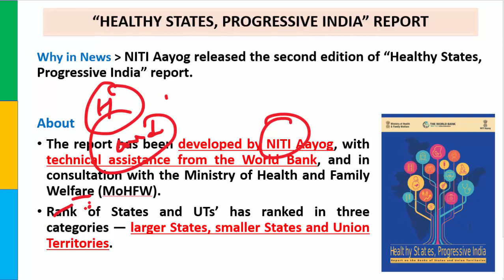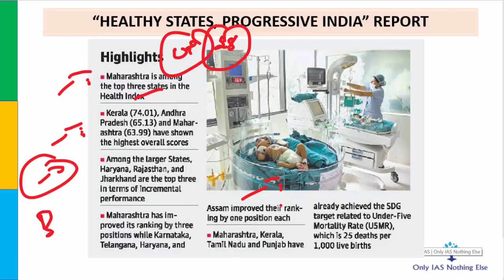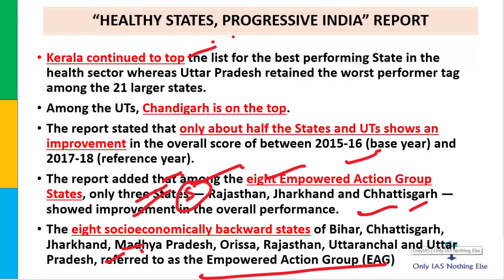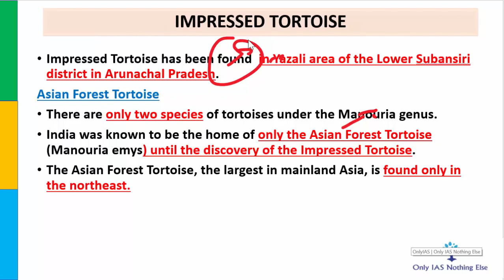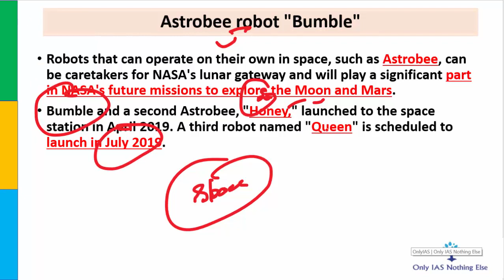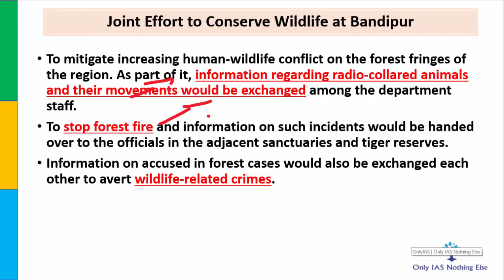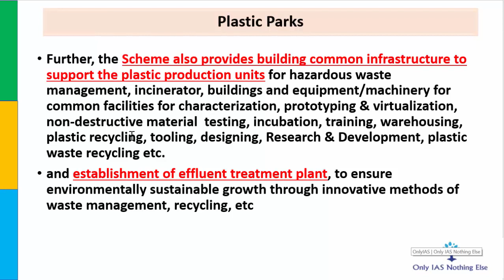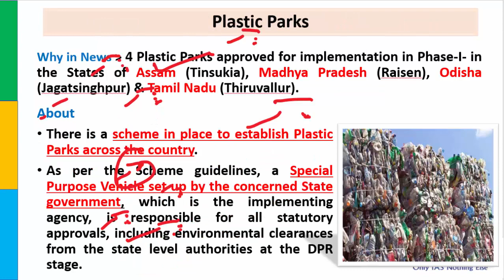27 June, 2018 Prelim Booster News Discussion